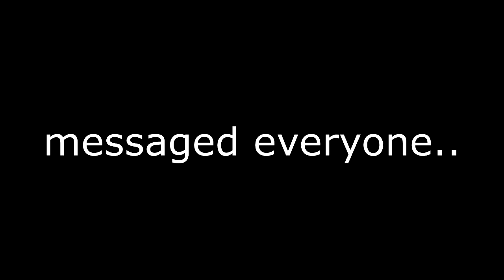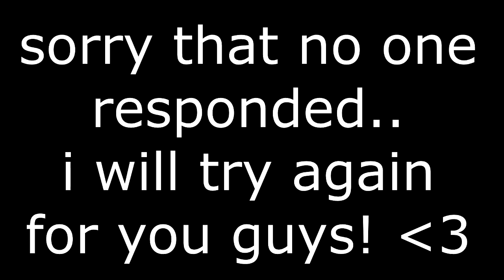messaging people i KILLED in Fortnite... (gets toxic)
Are you using creator code WadenaBoys? :) Do you want a part 2?

(50 LIKES?!)